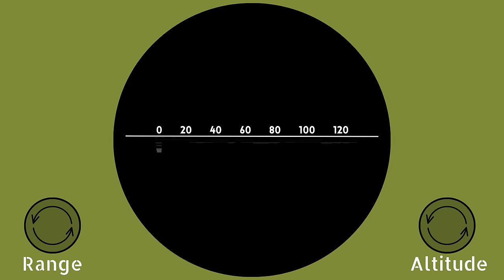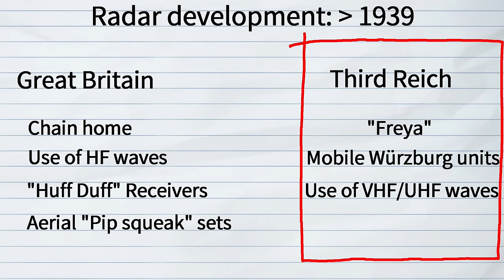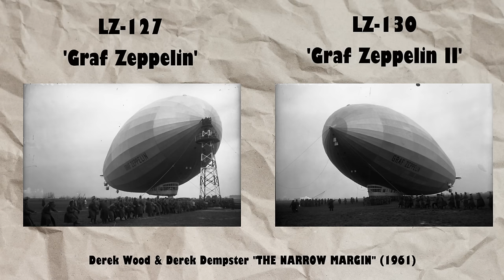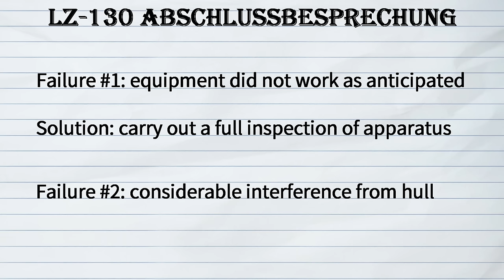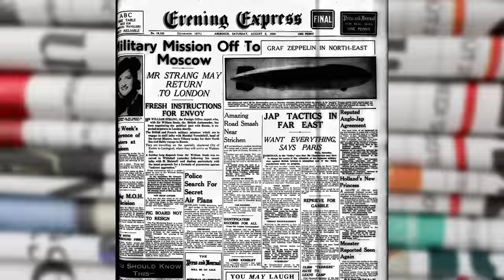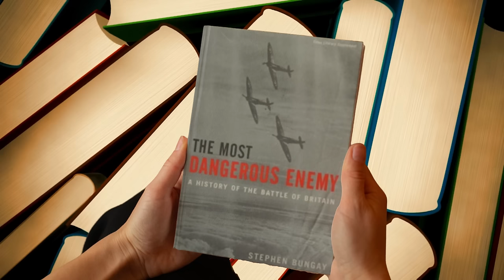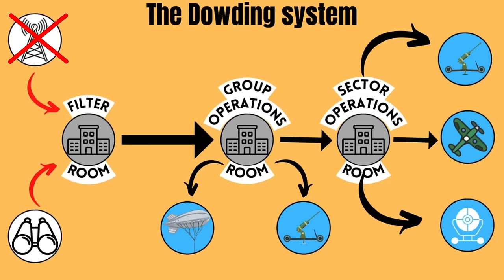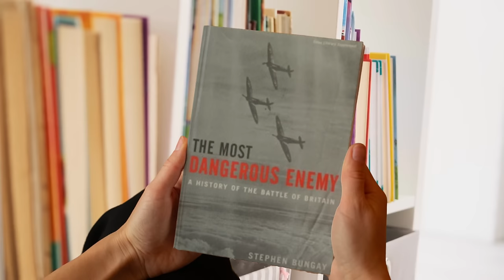How THIS Stupid Intelligence Mistake Tipped the Scales of WW2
Historical note: it was very difficult to find actual photos of the Graf Zeppelin II that I can legally use in this video, so many are of the original Graf Zeppelin. It was this or not being able to tell the story at all.

As the Second World War loomed in 1939, a little know mission was launched by the Third Reich. Targetting Britain's newly built Chain Home network, the Germans wanted to know what it was designed to do.

After several costly blunders, the Germans were none the wiser, or were they?

This is the story of the German spy balloon that cost them the war and the amazing discoveries modern historians have uncovered.

🧥 Want to get a great deal on an authentic leather flying jacket? Check out the range from Legendary USA

🎁 Grab one of my unique WW2-themed designs. great on t-shirts, hoodies or mugs

🕹️ My gaming equipment for getting footage:

3D print your own gaming controls

⏱️ Timestamp:
0:00 The spy mission that went wrong
12:18 Amazing Conclusions